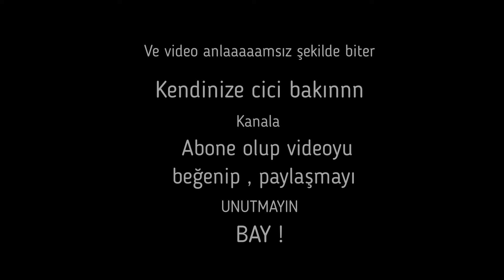Bir Yazlık Kışlık Meselesi! | Nağni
Hi Guys! Biz geldik... Bugün Ece'yle birlikte benim yazlık kışlıklarımı yapıyoruz. Editlerken aşırı eğlendim bu videoda umarım sizde bizim kadar eğlenirsiniz!

*** Selam millet ben Ece, benim canım arkadaşım bazı yerleri attığı için ona converse sözü vermişim gibi durabilir ama olay aslında öyle değil (: Sevgiler,
Ecoş.